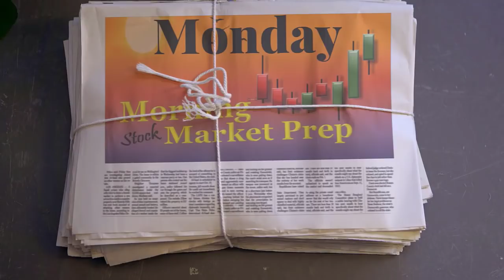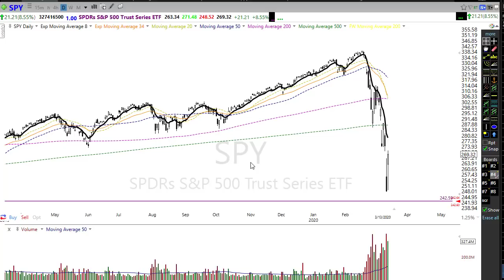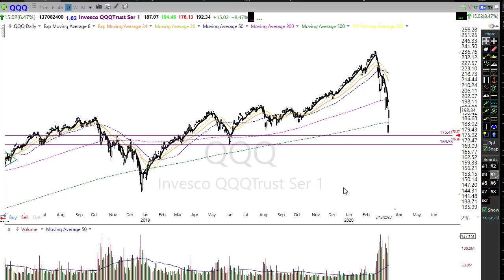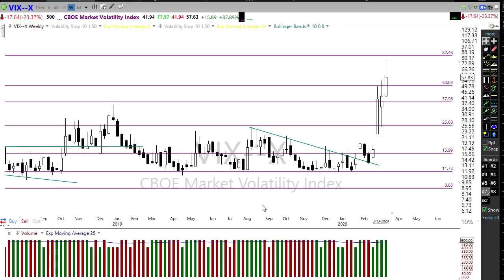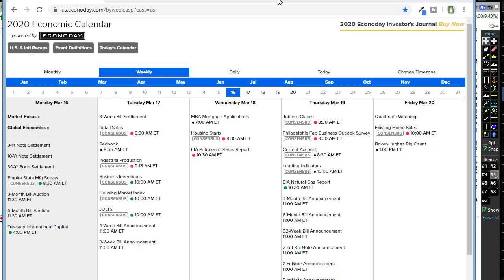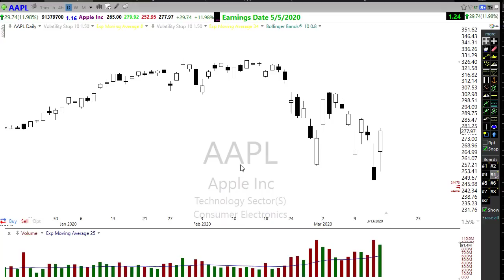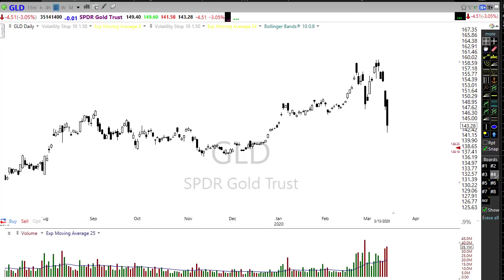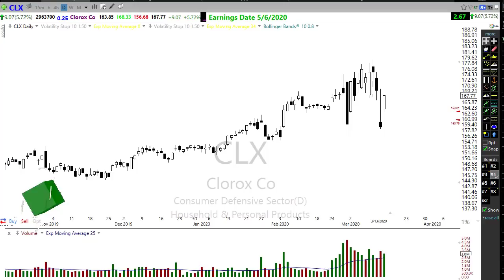Morning Market Prep | Stock & Options Trading